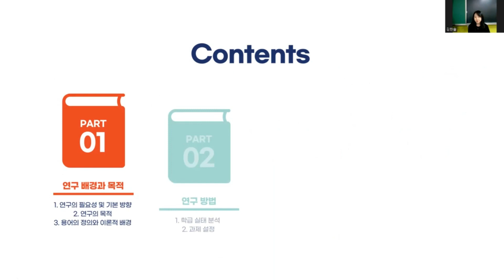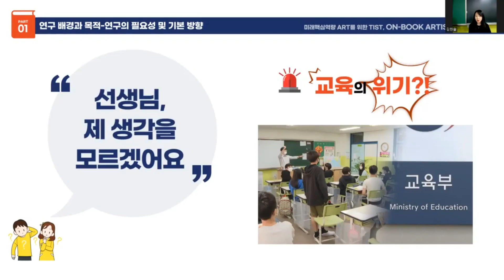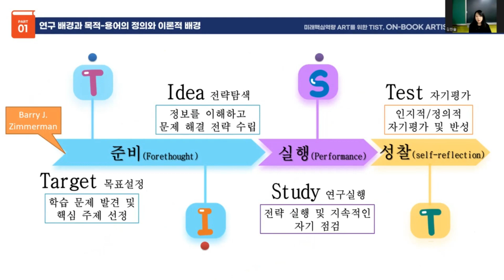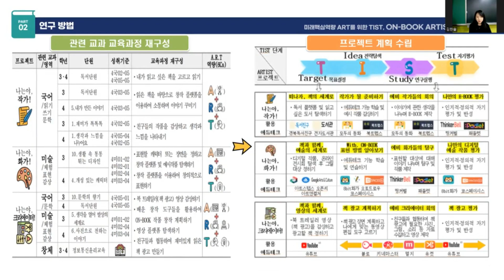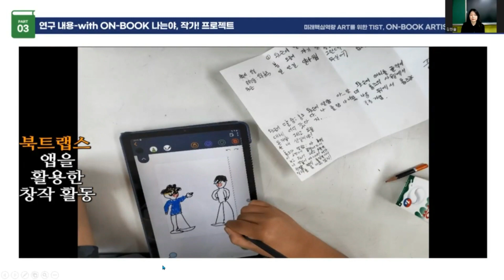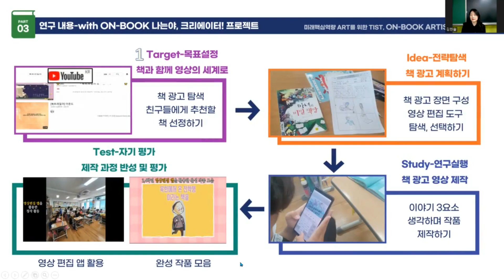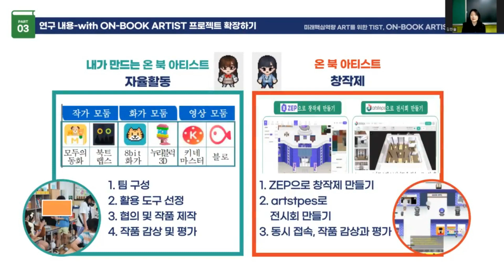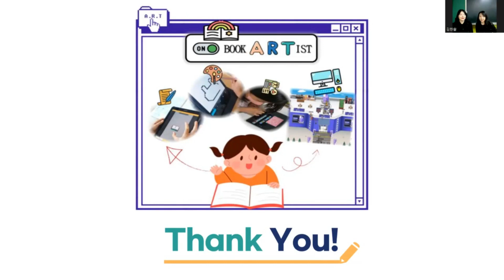① [디지털학습분과] ON BOOK ARTIST아티스트프로젝트로 미래핵심역량6Cs 기르기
제 16회 교육정보화연구대회 [디지털학습분과] 우수사례 영상입니다. 🎖️🧑🏻‍🏫

상세 연구보고서는
에듀넷·티클리어 →연구→연구대회→교육정보화연구대회에서